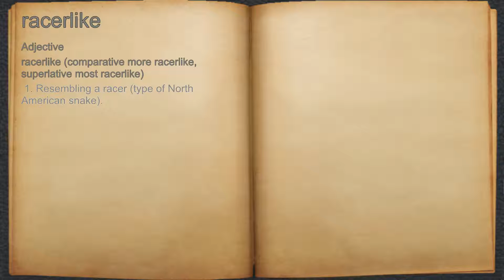What does racerlike mean?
A spoken definition of racerlike.

Intro Sound:
Typewriter - Tamskp